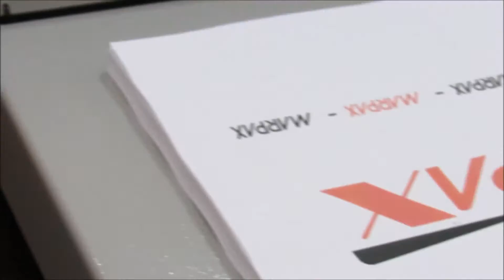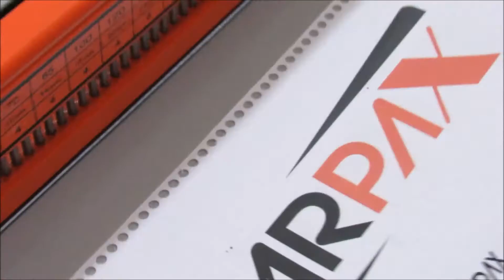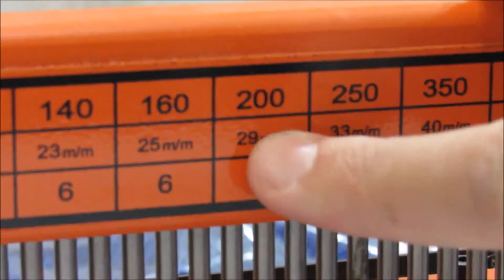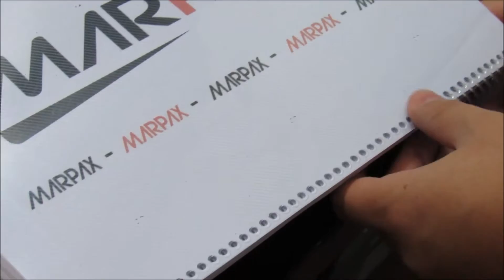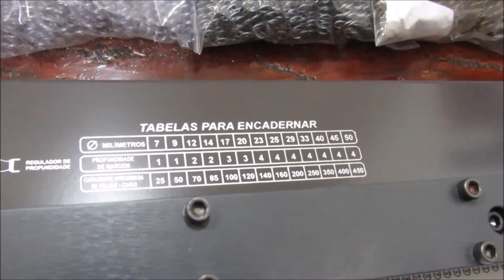Modelos de Encadernadoras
Apresentando vários modelos de Encadernadoras e como realizar a encadernação em cada um dos modelos diferentes. Aprenda Você mesmo com a CPM OFFICE.